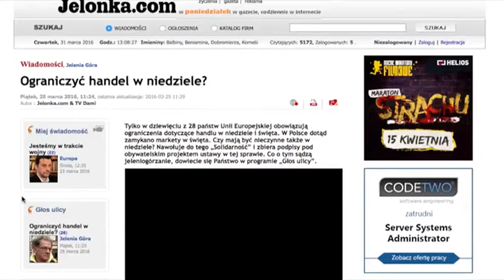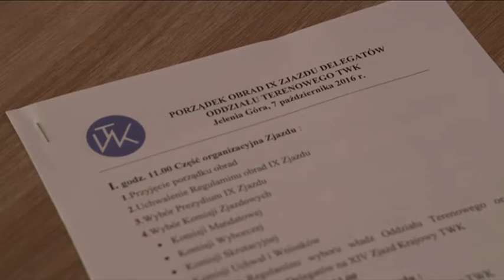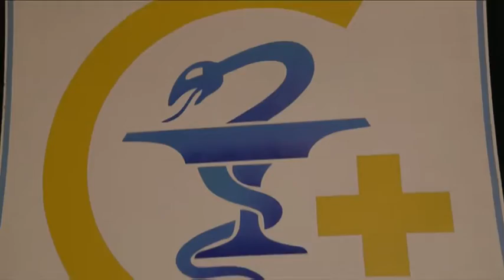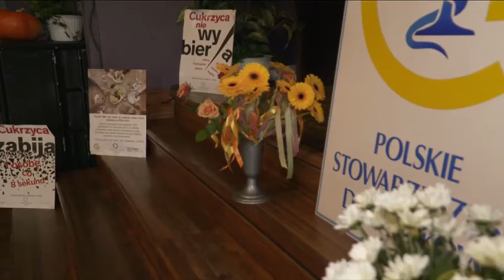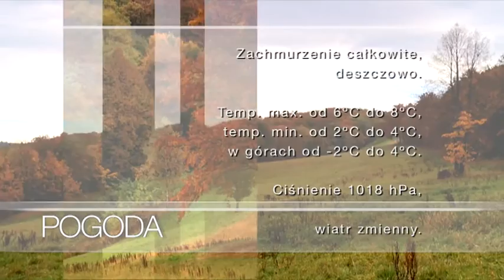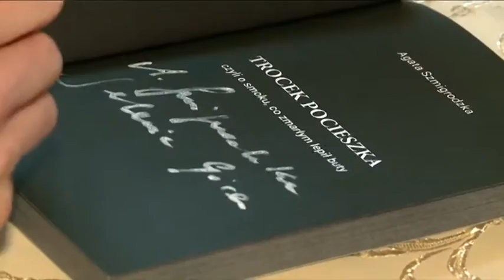Serwis Informacyjny TV DAMI z dnia 10.10.2016 r.